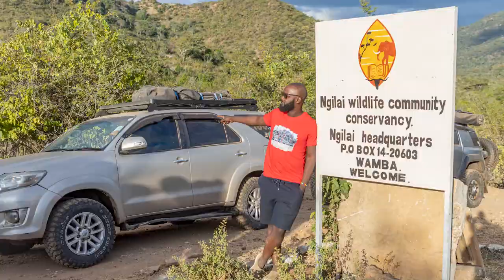Mathews Range in Pictures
We did a trip to Samburu through Mathews Range River Milgis